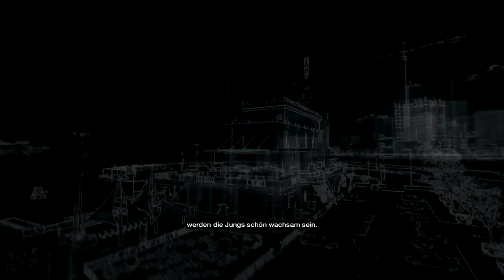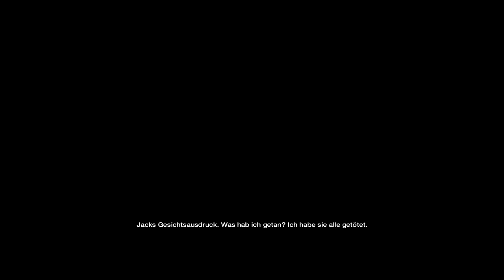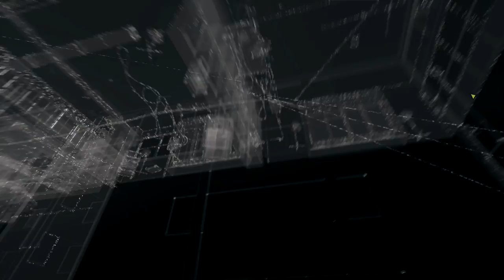Watch Dogs #18 [LP] Bed Bug's Auftrag und Probleme mit der Nanny! Gameplay German [HD]